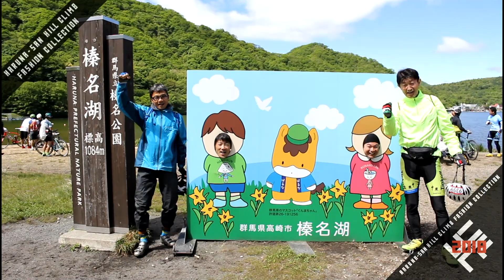ハルヒルファッションチェック（2018年5月）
ハルヒルファッションチェック、“第2回ハルコレ”開催！みなさんの自慢のウェアを一気に紹介します。チーム、友達、ご夫婦からスタッフまで、ハルヒルを愛するたくさんの方に出演していただきました。高崎市WEBサイトで第6回ハルヒルの写真集を公開しています。